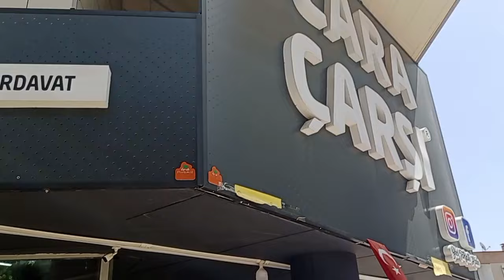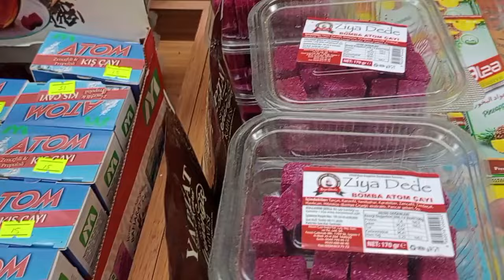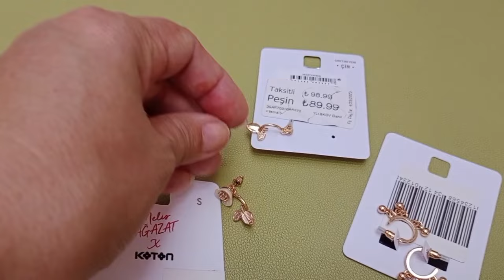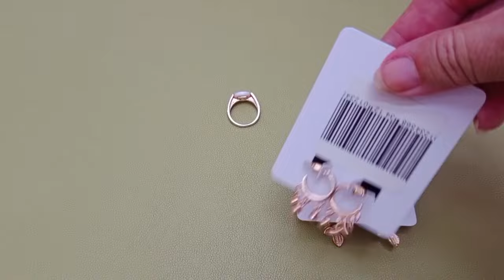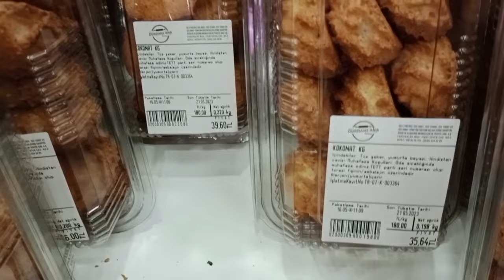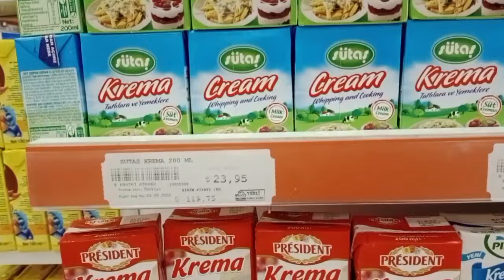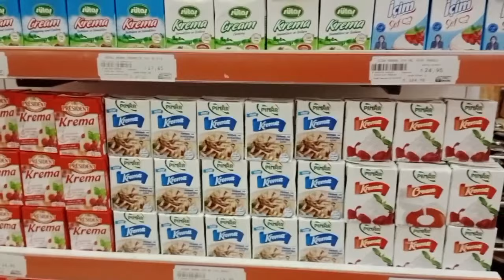Анталья. Все самое интересное без шоппинга и примерок)) Подарки для Альмины на день рождения 🥳